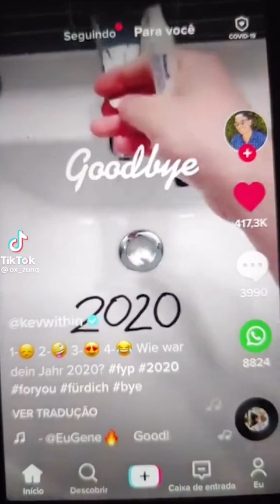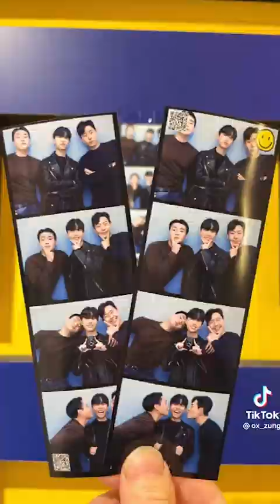Ox Zung - Funny TikTok 2023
Won Jeong (ox zung) is a popular South Korean TikTok star, social media influencer, singer, Youtuber, performer, fitness freak, and entrepreneur from South Korea. He is famous in the country for his amazing TikTok videos. As per the sources, Won Jeong’s official TikTok account has over 20 million followers (as of June 2021)

Let me tell you that, he mostly uploads fitness, funny, and comedy reactions videos on his TikTok account. As per the sources, there are more than 2.4 billion views on his videos. Apart from a TikToker, Won Jeong is also a Youtuber and runs a Youtube channel titled ox_zung official.